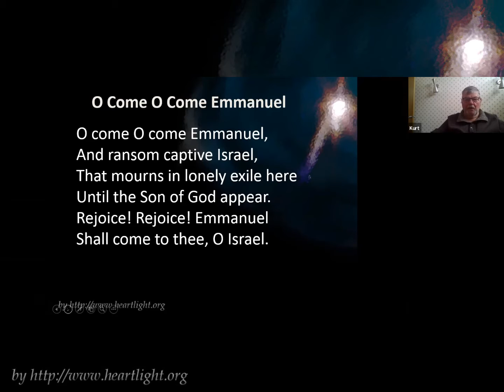12 20 20 Worship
Message "Living Dreams" based on Matthew 1:18-25 by Pastor Eric Henderson along with Advent story, prayer and more.